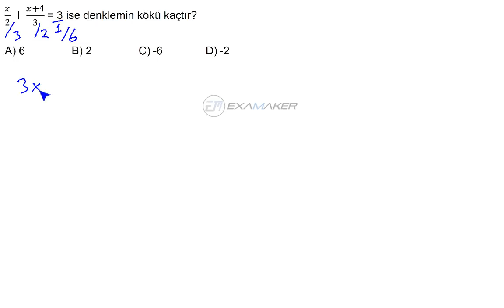HızlıSınav Soru Çözüm Videosu (Soru Kodu:78155)